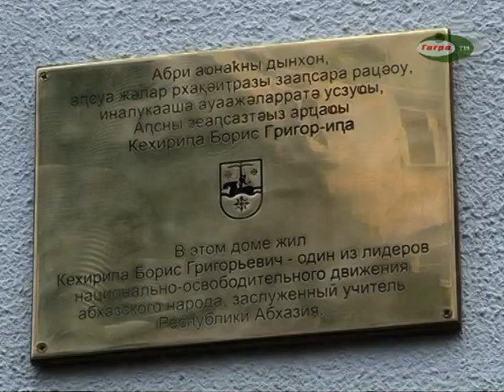Открытие мемориальной доски Бориса Кехирипа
По инициативе Администрации и Собрания Гагрского района в доме, где жил видный общественный деятель, один из лидеров Национально-освободительного движения, заслуженный учитель Абхазии Борис Григорьевич Кехирипа установлена мемориальная доска